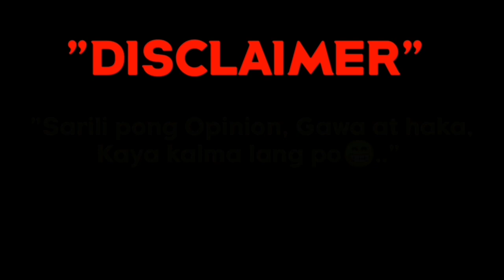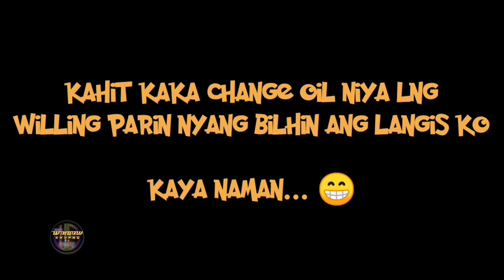BUTI NALANG MAY MGA GANITO PANG KAPWA RIDER